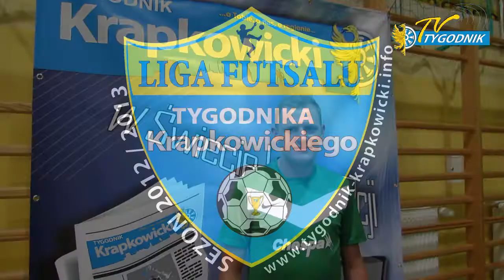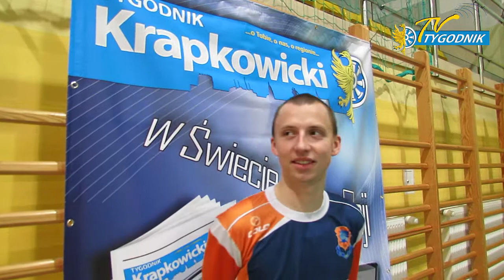Chespa vs FC Sharks - 7. kolejka Liga Futsalu Tygodnika Krapkowickiego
Chespa vs. FC Sharks - 7. kolejka Liga Futsalu Tygodnika Krapkowickiego - mecz o pozycję lidera tabeli II ligi na półmetku rozgrywek
Znajdź nas na Facebooku, Twitterze i Naszej-Klasie!